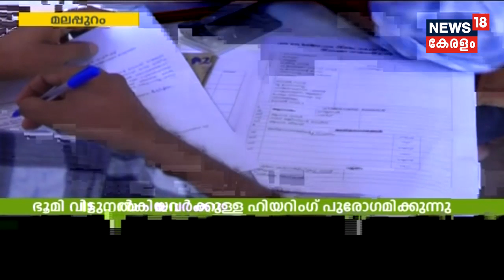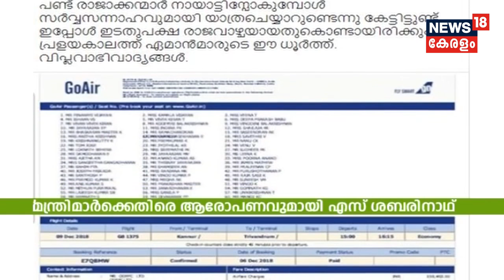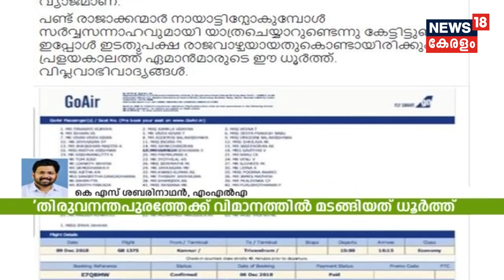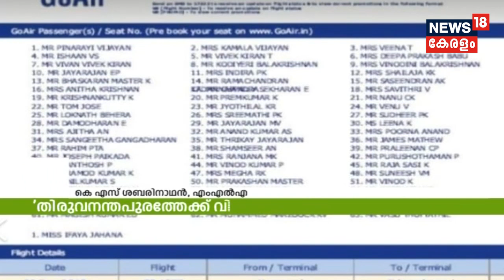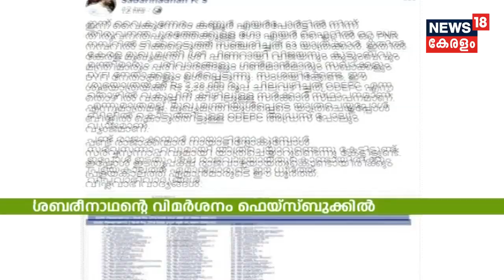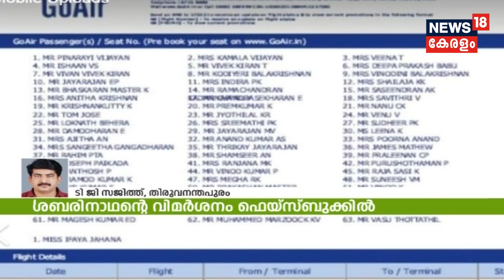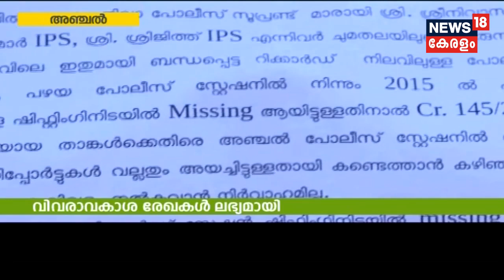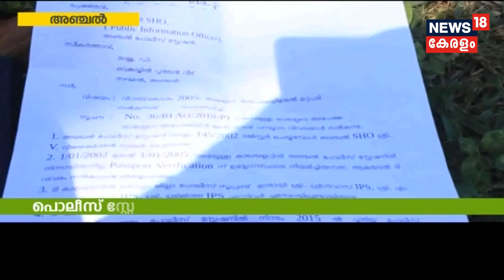Naattu Varthamanam മലപ്പുറം ദേശീയപാത വികസനത്തിന് ഭൂമി നൽകുന്നവരുടെ ഹിയറിങ് ആരംഭിച്ചു | 10th Dec 2018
മലപ്പുറം ദേശീയപാത വികസനത്തിന് ഭൂമി നൽകുന്നവരുടെ ഹിയറിങ്  മലപ്പുറം കോട്ടയ്ക്കലിൽ ആരംഭിച്ചു.